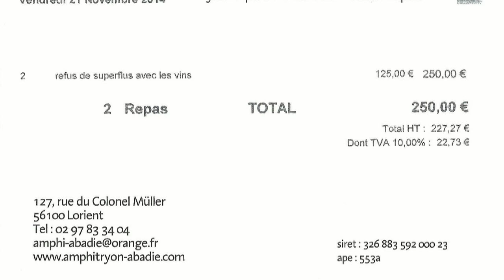Déjeuner à l'Amphitryon ** - 21 novembre 2014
Après avoir laissé passer une année, nouveau retour gagnant à l'Amphitryon. Ce qui pourrait paraître simple ici, n'est en fait qu'apparent et est le fruit d'un énorme travail de la part de Jean-Paul Abadie et son équipage. J'associe dans cette réussite, Anthony Rault, sommelier aussi discret que talentueux, et qui, depuis la disparition de Véronique Abadie, participe largement à donner une âme à ce décor, conçue pour elle.